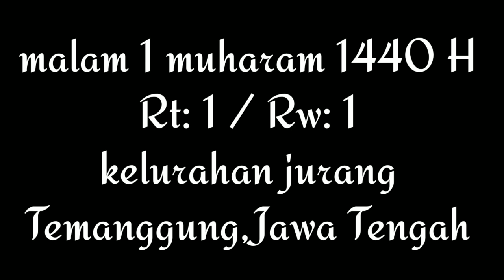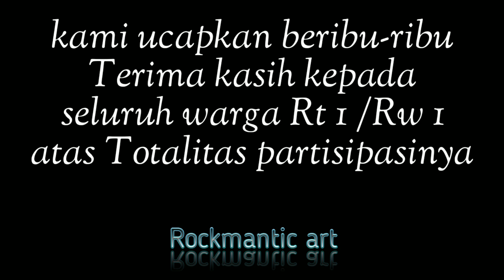Malam 1 muharam 1440 Rt1 Rw 1 kelurahan jurang